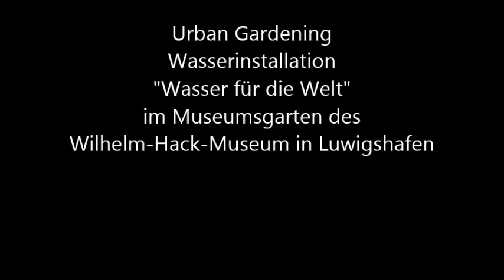Wasser für die Welt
Urban Gardening im Museumsgarten des Wilhem-Hack-Museum in Ludwigshafen.
Wasserinstallation "Wasser für die Welt!